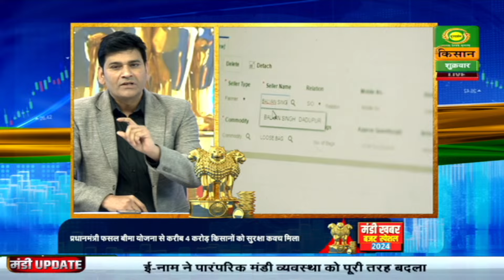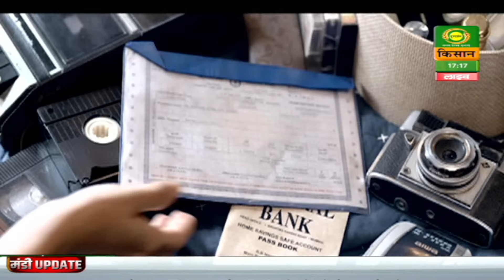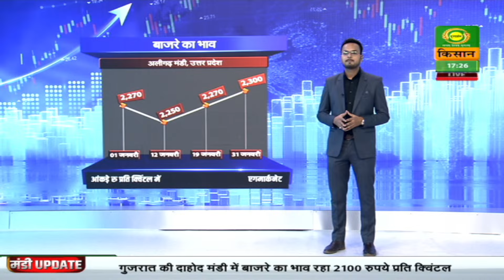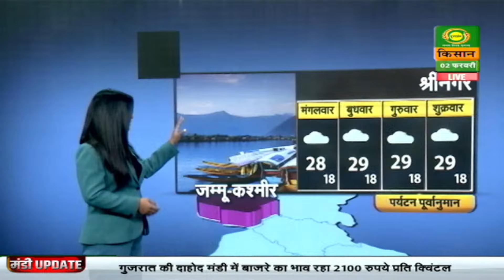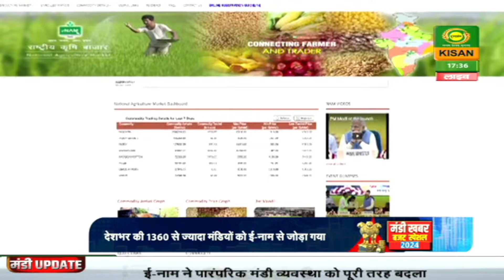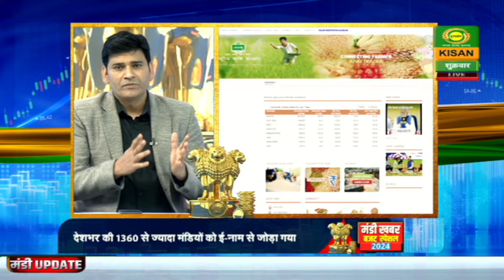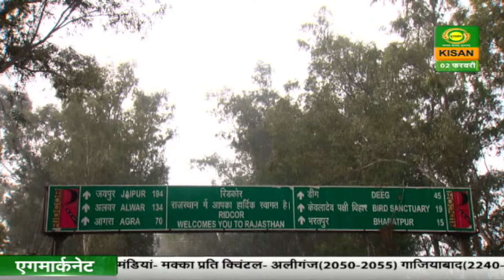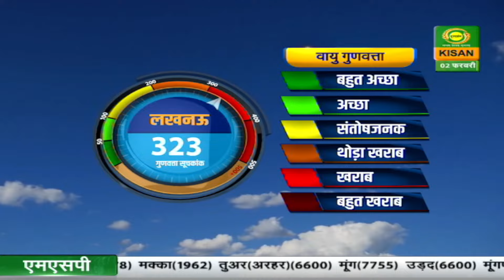Mandi Khabar : Budget Special 2024 || मंडी खबर : बजट स्पेशल 2024 || February 02, 2024